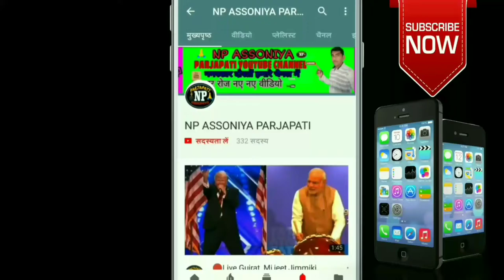WhatsApp status romantic video editing WhatsApp messenger Dukh Bhari kahani New WhatsAp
WhatsApp status New Dukh Bhari kahani latest WhatsApp status